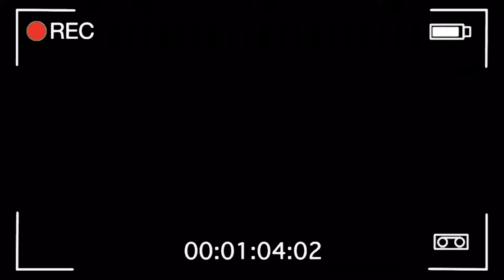LA PIRAMIDE DE VASOS * Marquilio y sus ocurrencias * 🛵😂